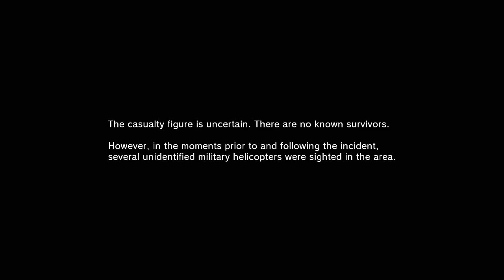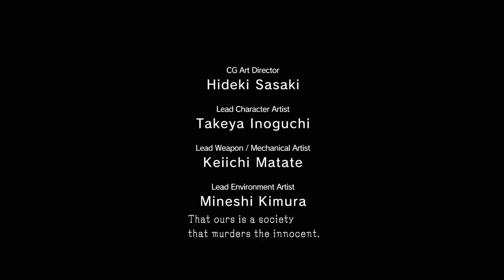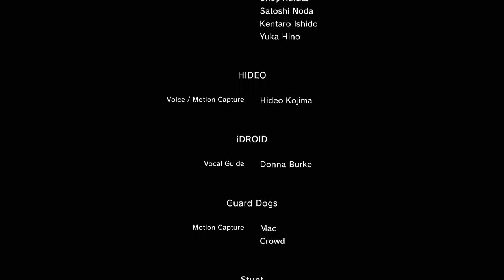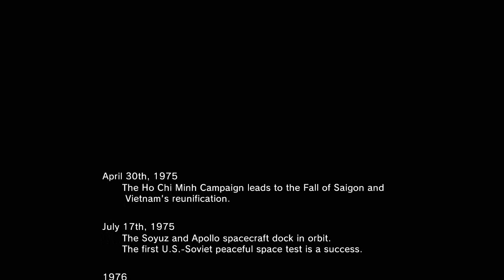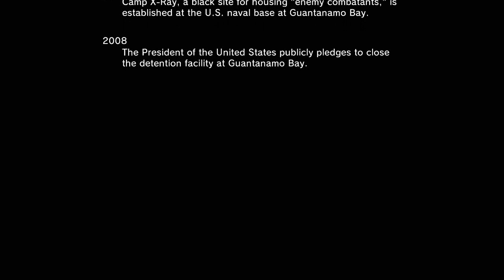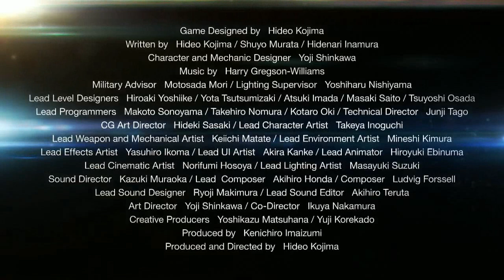MGSV: Ground Zeroes - Main Mission - HARD - S Rank - No Reflex, Alerts, Kills, All Prisoners Rescued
Metal Gear Solid V - The Definitive Experience begins with the main mission on Ground Zeroes. Rescue Chico and Paz from a U.S. Naval prison facility. Achieved an S Rank on HARD difficulty.

Skip cutscenes by clicking here:
Skip opening scene "Skullface" 10:22,
Skip "Chico 1" 20:38,
Skip "Chico 2" 21:53,
Skip "Paz" 41:17,
Skip final scene "Motherbase Destroyed" 1:02:06.